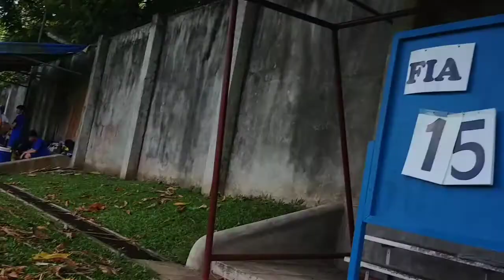Faith Academy vs Good Shepherd Soccer match